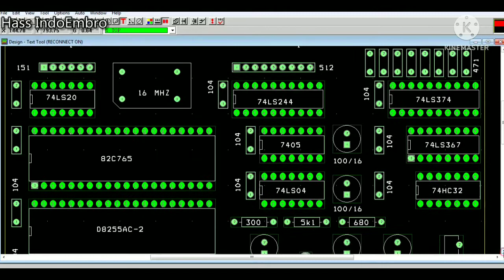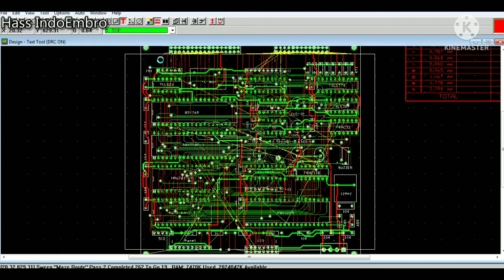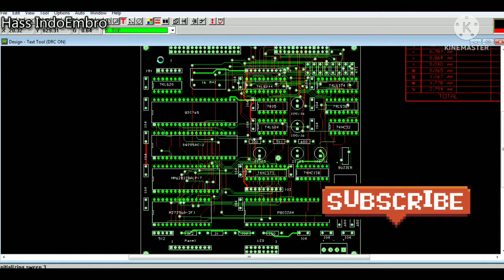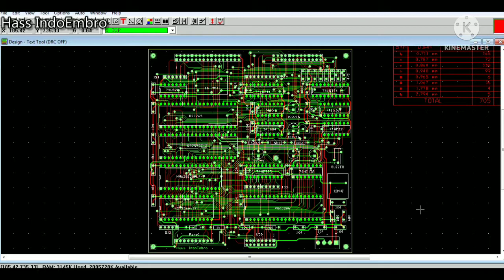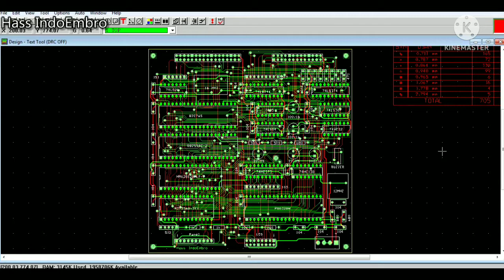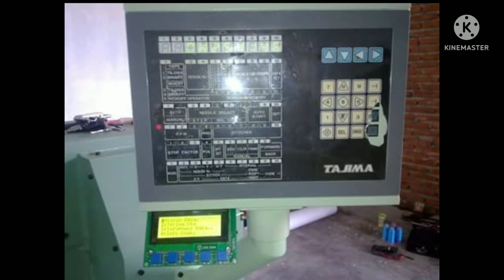alat rekam mesin bordir FDR || transfer data flask disk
Skema alat rekam data mesin bordir tajima, barudan, happy..